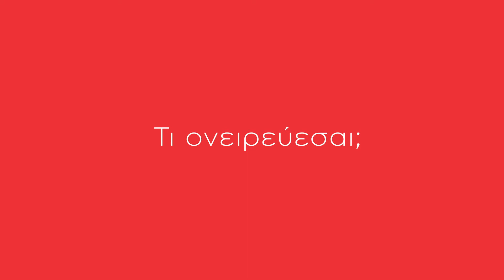Τι ονειρεύεσαι;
Πάντα θα ονειρευόμαστε! Τα όνειρα είναι αυτά που μας δίνουν ζωή! Κάνουν την καθημερινότητα μας πιο γλυκιά, πιο ανέμελη ίσως! Τα όνειρα έχουν τόσο κεντρικό ρόλο στην ζωή των ανθρώπων που καταλήγουν από κάτι άυλο να γίνονται χειροπιαστά! Τα όνειρα είναι ο λόγος που ξυπνάμε το πρωί. Όταν είμαστε μικροί ονειρευόμαστε τι θα γίνουμε όταν θα μεγαλώσουμε, όταν είμαστε μεγάλοι ονειρευόμαστε ένα καλύτερο αύριο! Εσύ σήμερα τι ονειρεύεσαι;